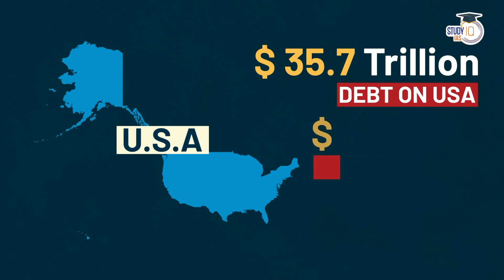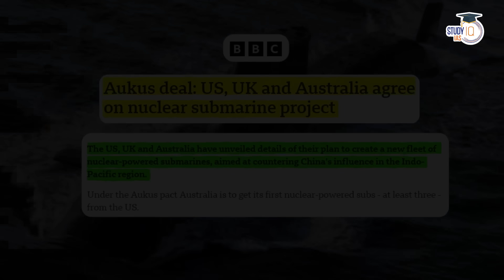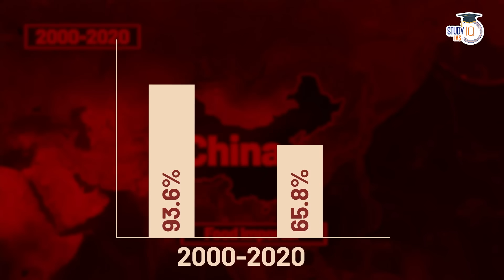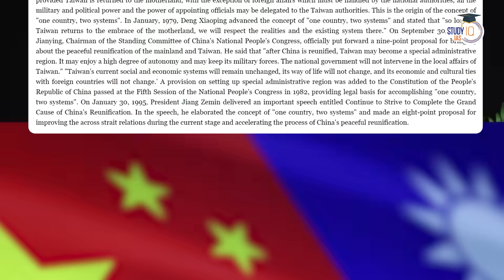What If the US and China Go to War? | Future of Global Geopolitics Explained | StudyIQ IAS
UPSC CSE StudyIQ YouTube Channel  is live Now !!

Batch Just Started | Daily Live Classes at 8:00 AM

UPSC IAS Live GS Foundation 2025 P2I Fast Track Hindi Batch

UPSC IAS Live GS Foundation 2026 P2I Batch

UPSC IAS Live GS Foundation 2025 P2I Fast Track English Batch